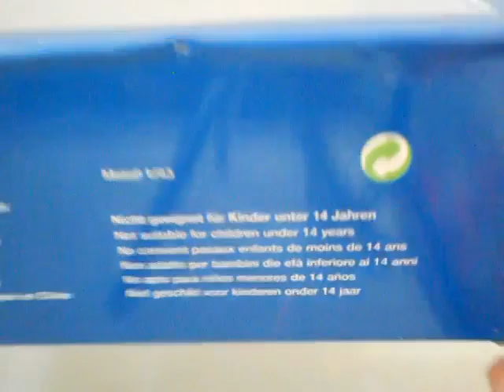Ford Transit Doka Pritsche,Minichamps.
Огляд модельки Ford Transit Doka Pritsche,Minichamps.